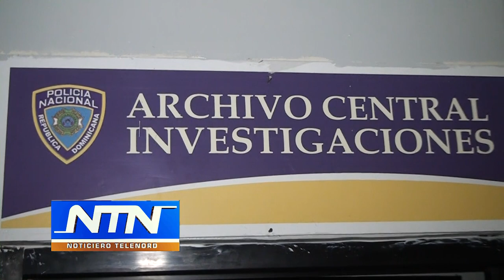Apresan dos jóvenes acusados de robar puertas en sector Vista al Valle SFM